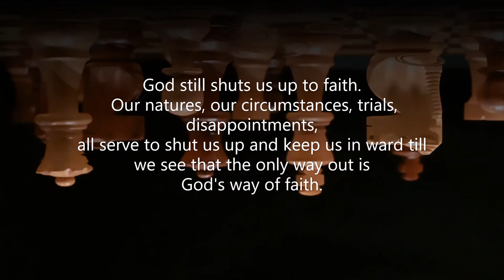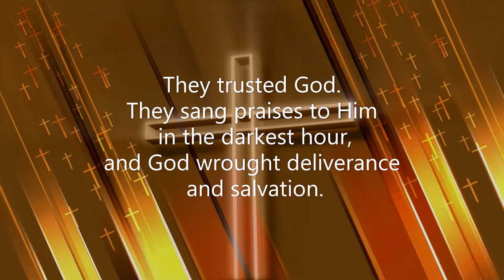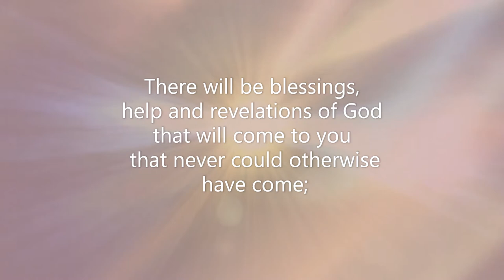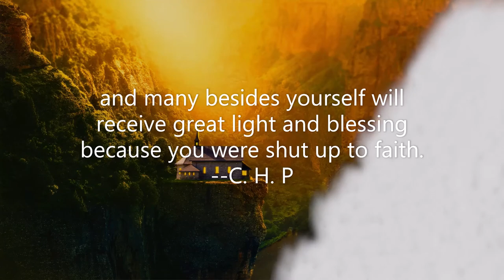Streams in the desert Aug 25 (Video Book) (Mrs. Charles Cowman)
"Shut up to faith" (Gal. 3:23).

        God, in olden time suffered man to be kept in ward by the law that he might learn the more excellent way of faith. For by the law he would see God's holy standard and by the law he would see his own utter helplessness; then he would be glad to learn God's way of faith.

        God still shuts us up to faith. Our natures, our circumstances, trials, disappointments, all serve to shut us up and keep us in ward till we see that the only way out is God's way of faith. Moses tried by self-effort, by personal influence, even by violence, to bring about the deliverance of his people. God had to shut him up forty years in the wilderness before he was prepared for God's work.

        Paul and Silas were bidden of God to preach the Gospel in Europe. They landed and proceeded to Philippi. They were flogged, they were shut up in prison, their feet were put fast in the stocks. They were shut up to faith. They trusted God. They sang praises to Him in the darkest hour, and God wrought deliverance and salvation.

        John was banished to the Isle of Patmos. He was shut up to faith. Had he not been so shut up, he would never have seen such glorious visions of God.

        Dear reader, are you in some great trouble? Have you had some great disappointment, have you met some sorrow, some unspeakable loss? Are you in a hard place? Cheer up! You are shut up to faith. Take your trouble the right way. Commit it to God. Praise Him that He maketh "all things work together for good," and that "God worketh for him that waiteth for him." There will be blessings, help and revelations of God that will come to you that never could otherwise have come; and many besides yourself will receive great light and blessing because you were shut up to faith.--C. H. P

Great things are done when men and mountains meet,
These are not done by jostling in the street.